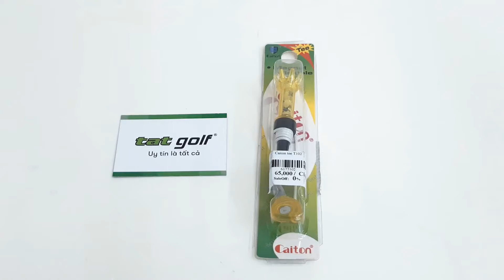[TAT GOLF] Tee golf Caiton T102